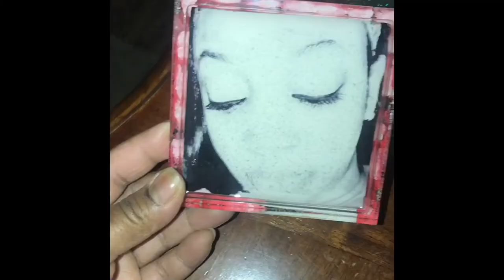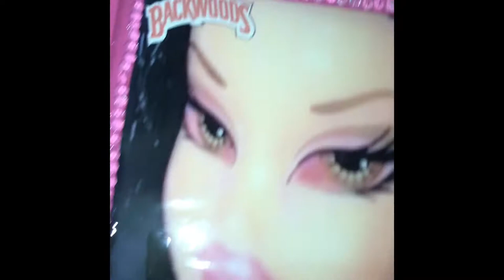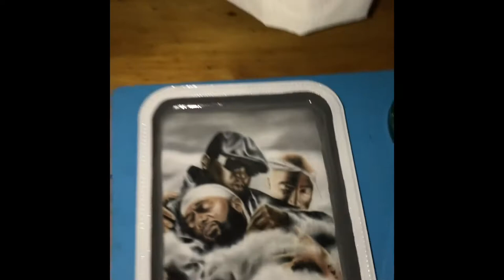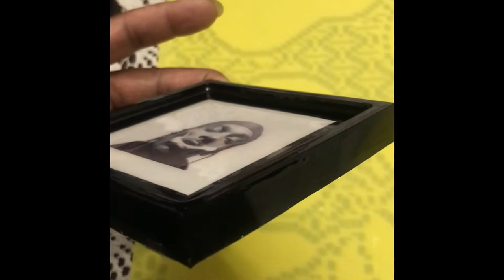DIY Rolling Trays, Ash Trays, & Coasters. NOT A TUTORIAL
I have not published the items I will sell on my page yet. It may take a day or two. Thank you for your kind words, advice and patience.

*I have no rights to this music